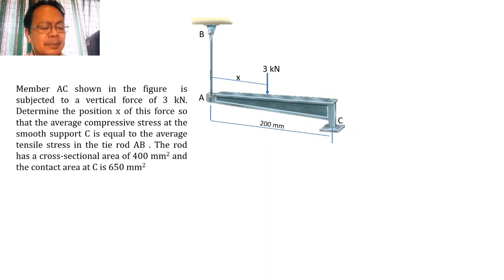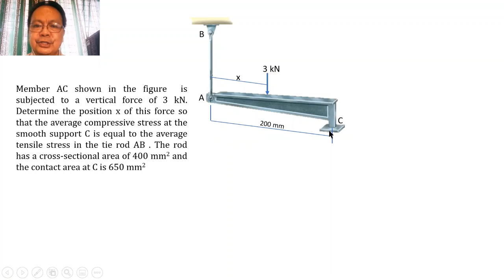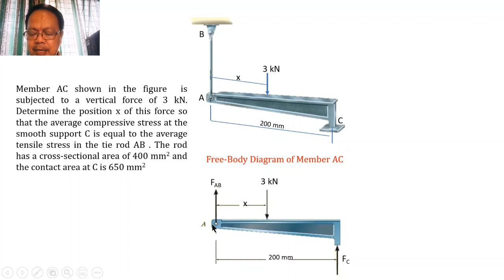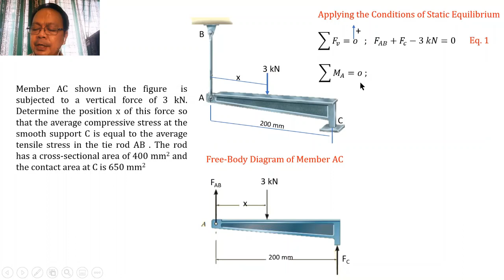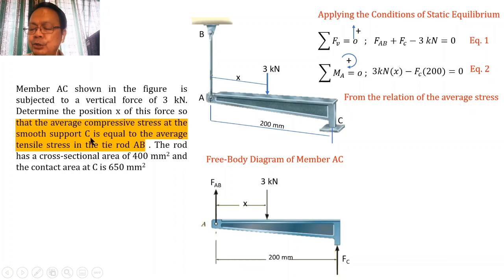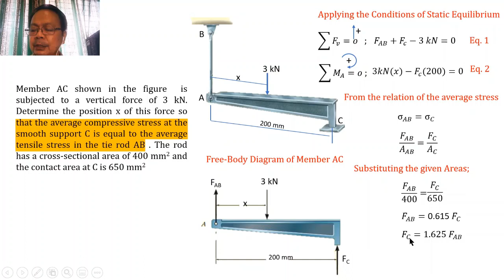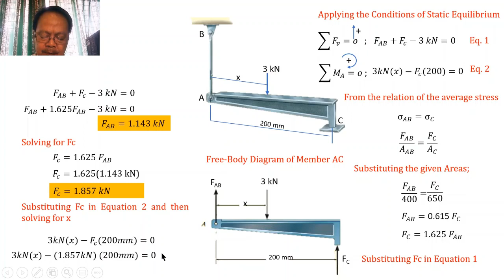Mechanics of Deformable Bodies- Simple Stress 2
Learn from here how to deal problems about Simple Stress